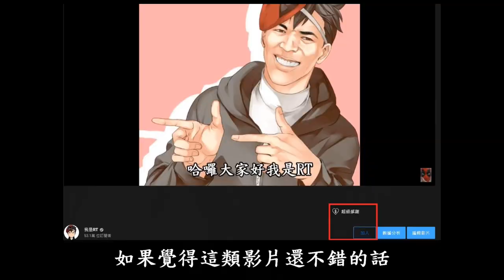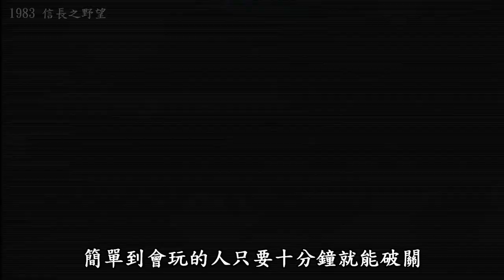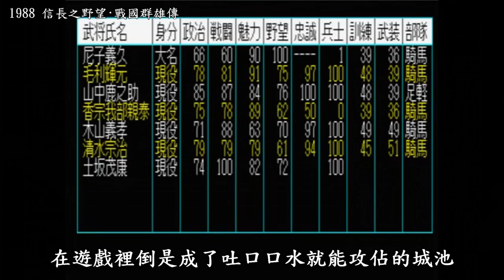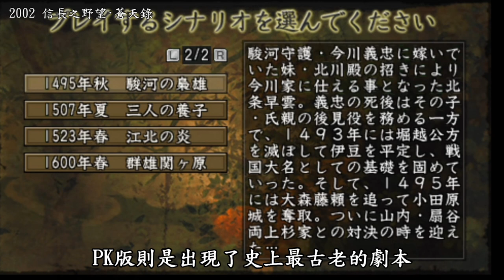童年神作!對馬島之鬼居然也能使用!聊聊信長之野望1-16代的演進與差異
哈囉！大家好我是RT ，信長之野望系列
真的是一款陪我一起長大的經典戰略遊戲
如今也是四十年的經典老遊戲
希望他還能夠為我們帶來更有趣的新體驗